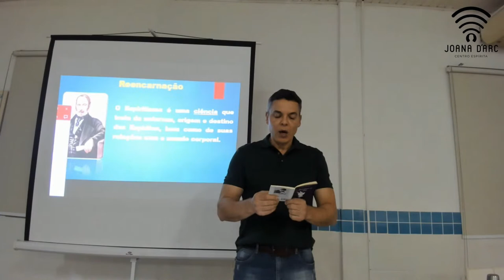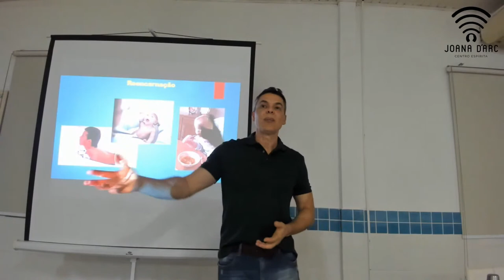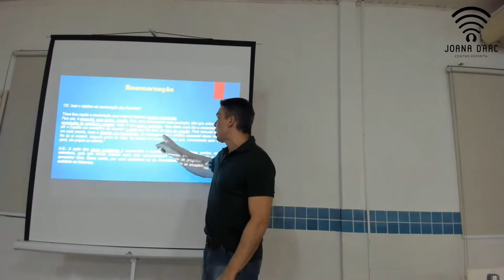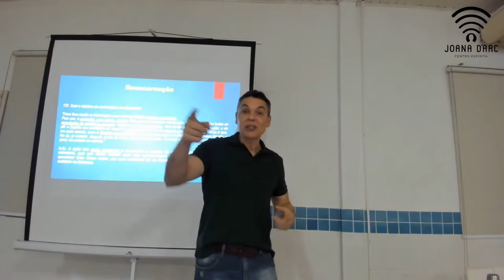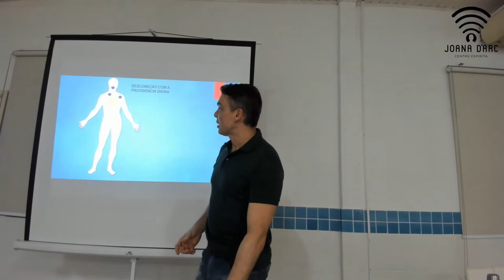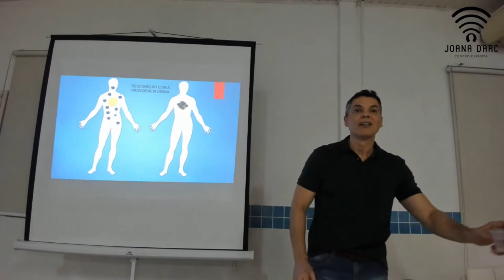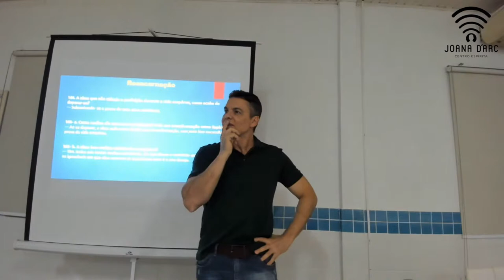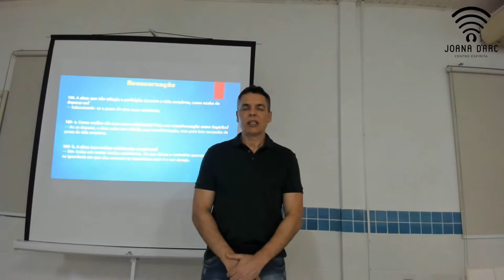Angelo Junqueira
A Reencarnaçao